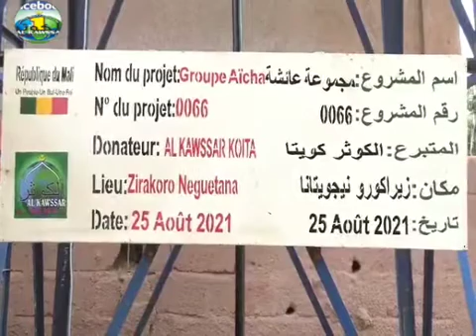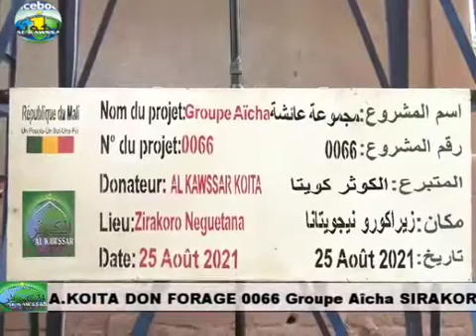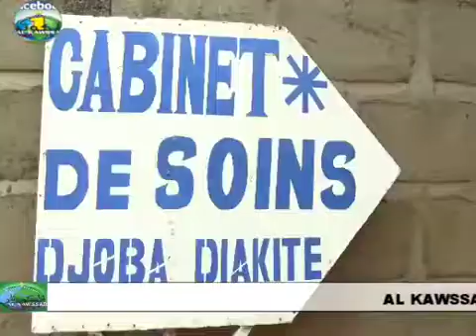Don de forage à Zirakoro Neguetana par l'association Al Kawthar Koïta. Projet numéro 66 26/08/21